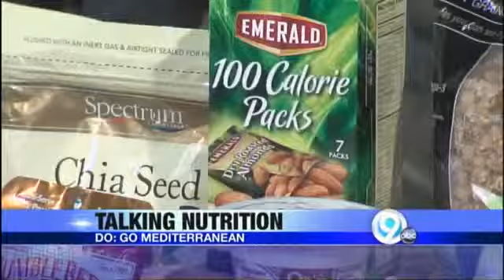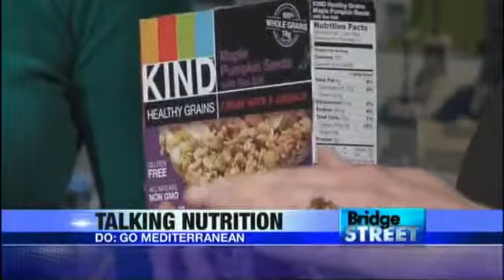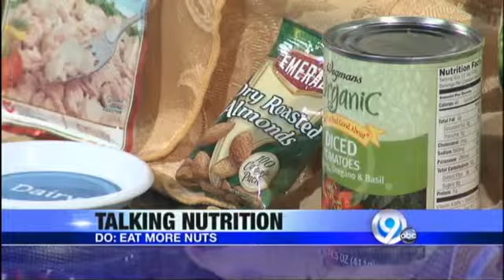Diet Trends 2014 - Bridge Street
Kelly's Choice on ABC 9 Bridge Street
Featuring Kelly Springer, Founder of Kelly's Choice